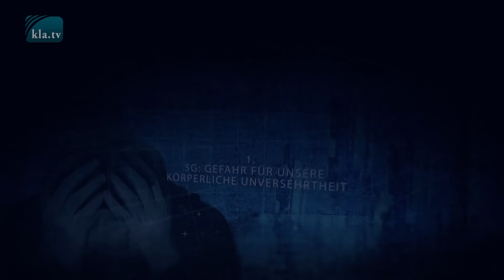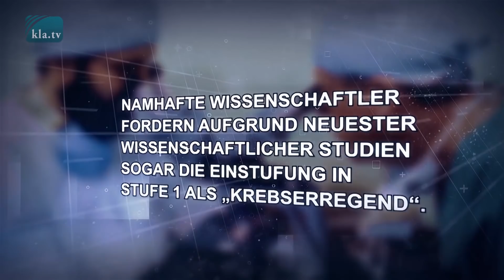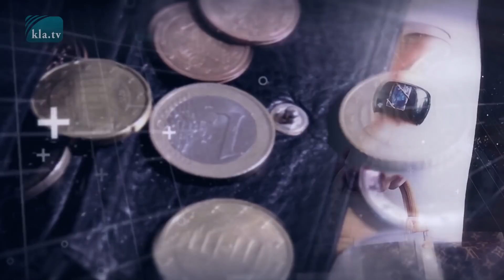Dringender Weckruf: 5G ist Gefahr für Leib und Leben! | 28.01.2019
▬▬▬▬ 5G Kontroverse ▬▬▬▬▬▬▬▬▬▬▬▬▬▬▬▬
👉 Möchten Sie regelmäßig News zu 5G erhalten und über Aktionen in Ihrer Region informiert werden? Jetzt eintragen!

5G ist der gravierendste Eingriff des Menschen in die Natur in der gesamten Menschheitsgeschichte! Durch die exponentielle Erhöhung der Strahlenbelastung ist nicht nur unsere körperliche Unversehrtheit dramatisch bedroht, sondern sie ist auch Türöffner für die Totalüberwachung der Menschheit...

▬▬▬▬ Über diesen Kanal ▬▬▬▬▬▬▬▬▬▬▬▬▬▬▬▬ Klagemauer TV - Die anderen Nachrichten ...
… und ein wenig später auch hier auf YouTube.

Dranbleiben lohnt sich!

▬▬▬▬ SICHERHEITS-HINWEIS ▬▬▬▬▬▬▬▬▬▬▬▬▬▬ Solange wir nicht gemäss der Interessen und Ideologien des Westens berichten, müssen wir jederzeit damit rechnen, dass YouTube weitere Vorwände sucht, um uns zu sperren.

Vernetzen Sie sich darum heute noch internetunabhängig!

Sie wollen informiert bleiben, auch wenn der YouTube-Kanal von klagemauer.tv aufgrund weiterer Sperrmassnahmen nicht mehr existiert?

 ▬▬▬▬ QUELLEN / LINKS ▬▬▬▬▬▬▬▬▬▬▬▬▬▬▬▬▬

Redaktion: kw.